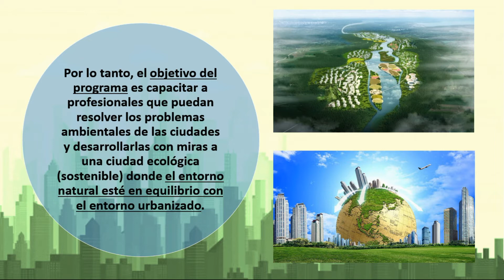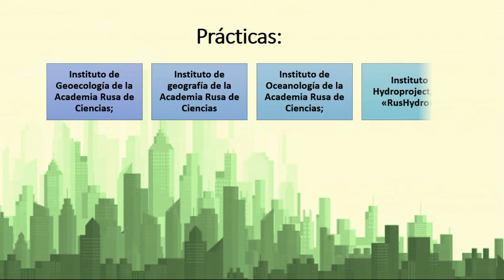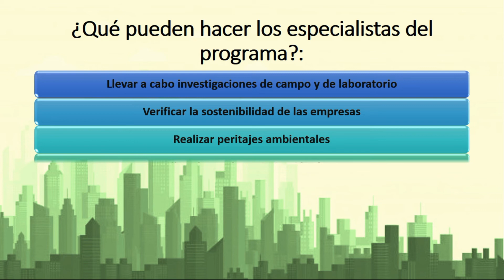El programa "Ecología Urbana'"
El programa "Ecología Urbana' es un área de estudio innovadora enfocada en promover las tecnologías que ayuden a conservar los recursos naturales, fortalecer la seguridad ambiental y mejorar la calidad de vida en las metrópolis modernas.
El desarrollo sostenible del medio ambiente urbano, las tecnologías verdes, la economía circular, el desarrollo de los sistemas de gestión de desechos, las áreas naturales especialmente protegidas, son una pequeña parte de la lista de desafíos abordados en el programa de "Ecología Urbana".
La acumulación de personas y la concentración de industrias dentro de un  espacio limitado conduce a un fuerte incremento del impacto sobre la naturaleza, de esta forma, el estudio del medio ambiente urbano es una de las principales tendencias de desarrollo para la transición hacia el desarrollo sostenible.